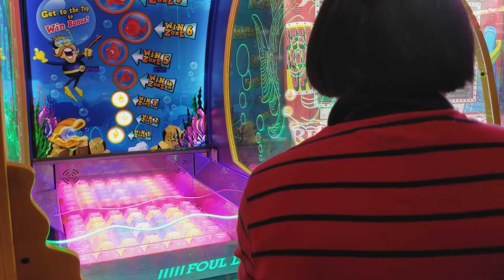Tao play go fishing